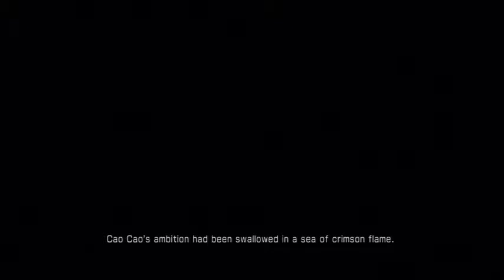Let's Play Dynasty Warriors 7 Ep16: Escaping Chi Bi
I'm sure I could have solo'd the entire Wu and Shu army...